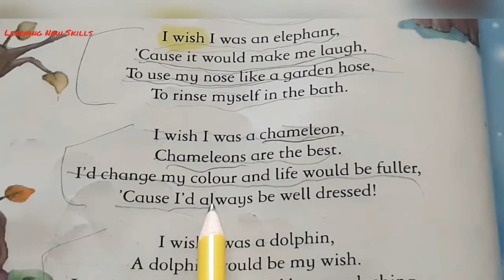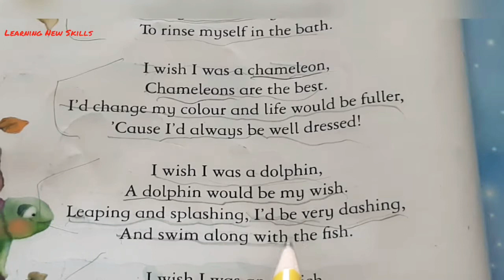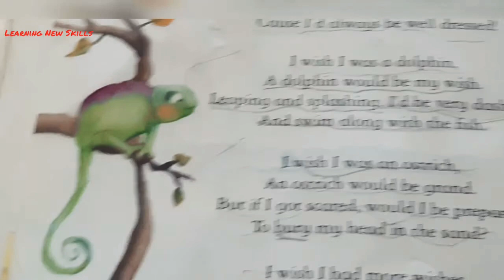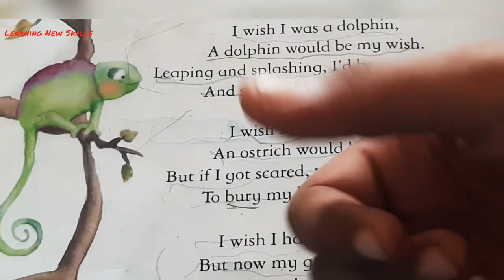Poem_I Wish | Learn Kids English Poem | Word meanings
Word Meaning
1. Hose -
a flexible tube conveying water, used chiefly for watering plants and in firefighting.

"a sprinkler hose"

2. Bury
put or hide underground.

"he buried the box in the back garden"

 or

cover (someone or something) completely.

"the countryside has been buried under layers of concrete"

3. Chameleon -
a small slow-moving Old World lizard with a prehensile tail, long extensible tongue, protruding eyes that rotate independently, and a highly developed ability to change colour.

: Reading books is fun for kids, specifically small poems. Learn Pronunciation, block reading, meaning of new words. Offering way to read books. Start today. Read, Recite and Write children book reading.

Reading books is fun for kids, specifically small poems. Learn Pronunciation, block reading, the meaning of new words. Offering a way to read books. Start today. Read, Recite and Write children book reading.

Watch Wonderful Stories Kids Moral Story Links